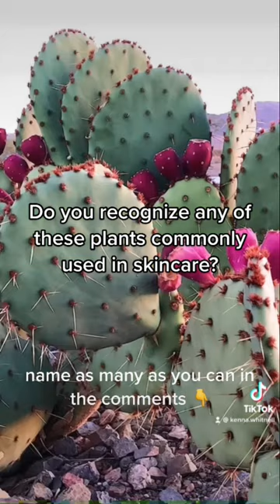Plants commonly used in skincare! How many can you name?